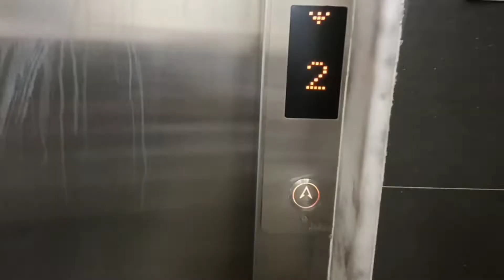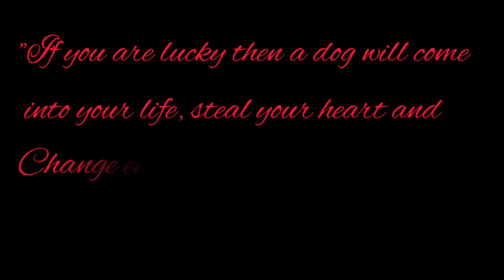our condition after watching 🐶💖 777charlie movie dog lover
____________Thanks__for__watching____________

Feel free to provide valuable feedback/suggestions in the comment section ❤️❤️